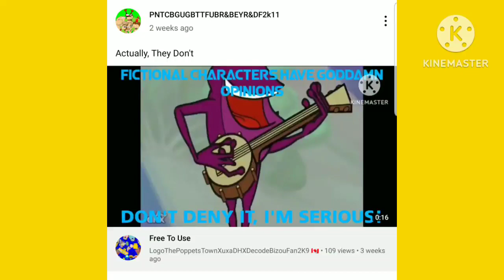Calling Out @BrichosGZLEvoAndSplicedFan2011 For Giving Put Lies And Bringing Up My Past